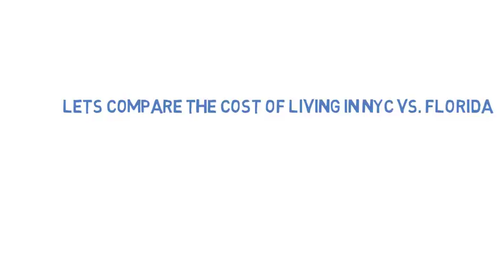How much cheaper is Florida vs. NYC Edmund Bogen of Douglas Elliman in Boca Raton Explains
Edmund Bogen of Douglas Elliman in South Florida (Boca Raton, Delray Beach, Palm Beach) explains in this short cartoon the cost difference between NYC and South Florida.

Edmund Bogen is a licensed Real Estate Broker with Douglas Elliman Real Estate in Boca Raton Florida.

Office Address:
444 East Palmetto Park Road